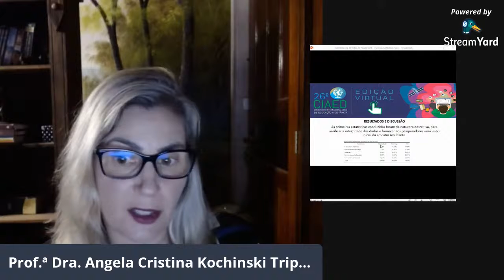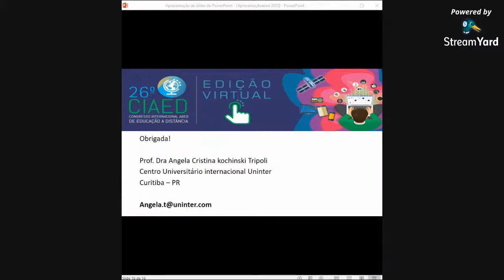O DILEMA NA ESCOLHA DE CURSO POR ALUNOS EAD: VOCAÇÃO OU NECESSIDADE?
TC 49959 - Trabalho Científico aprovado para apresentação no 26º CIAED - Congresso Internacional ABED de Educação a Distância
Tipo: Investigação Científica (IC)
Natureza: Relatório Final de Pesquisa
Categoria: Conteúdos e Habilidades
Setor Educacional: EDUCAÇÃO SUPERIOR

Resumo
O PRESENTE TRABALHO TEM COMO OBJETIVO IDENTIFICAR AS MOTIVAÇÕES NA ESCOLHA DOS ALUNOS EM CURSAR GRADUAÇÕES EM GESTÃO E SUAS SUBÁREAS NA MODALIDADE EAD, MESMO QUE HAJA OFERTA PRESENCIAL. A PESQUISA FOI COLETADA A PARTIR DE QUESTIONÁRIO ESTRUTURADO COM ALUNOS JÁ MATRICULADOS NAS ÁREAS DE GESTÃO, TANTO EM BACHARELADO COMO EM TECNÓLOGO, TENDO 1953 RESPOSTAS DE TODO BRASIL. OS DADOS COLETADOS RECEBERAM TRATAMENTO QUANTITATIVO, SENDO AS PRINCIPAIS TÉCNICAS, A ESTATÍSTICA DESCRITIVA, ANÁLISE MULTIVARIADA E A ANÁLISE FATORIAL EXPLORATÓRIA. O RESULTADO DA ANÁLISE APONTOU COMO PRINCIPAIS MOTIVAÇÕES A VOCAÇÃO PESSOAL (CARREIRA), SEGUIDA POR MOTIVAÇÕES FINANCEIRAS, TANTO DA MODALIDADE EAD EM COMPARAÇÃO COM OUTROS CURSOS COMO AS ENGENHARIAS, PRESENTES NAS RESPOSTAS. FOI POSSÍVEL CONSTATAR A EXISTÊNCIA DE INTERESSE POR PARTE DOS ALUNOS MATRICULADOS EM CURSOS DE GESTÃO EM, NO FUTURO, PROSSEGUIREM ESTUDOS COM ÊNFASE EM CURSOS DE EXATAS E DAS ENGENHARIAS, TANTO DE GRADUAÇÃO COMO DE PÓS-GRADUAÇÃO NA MODALIDADE EAD.